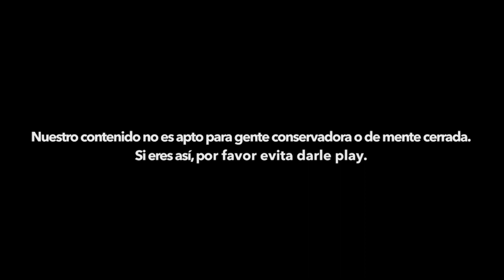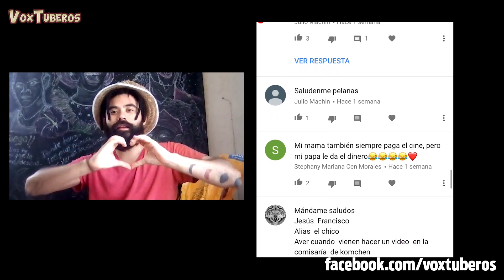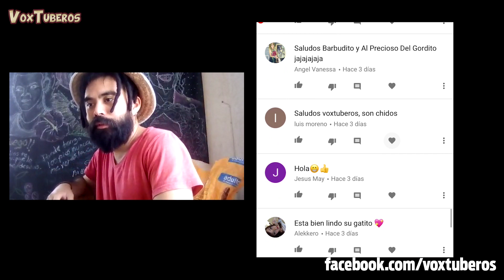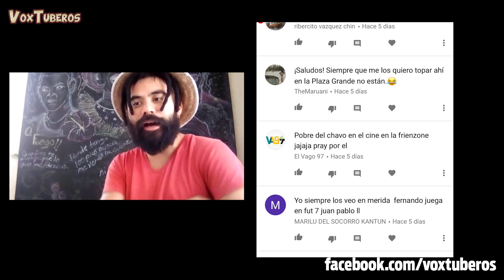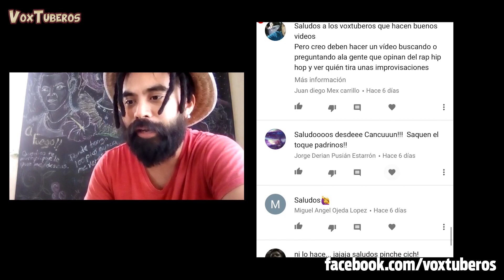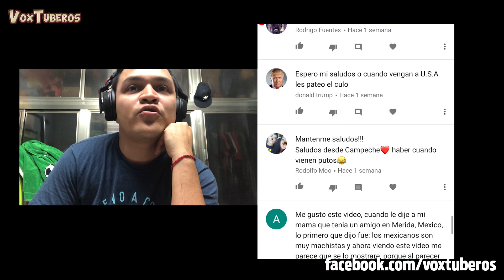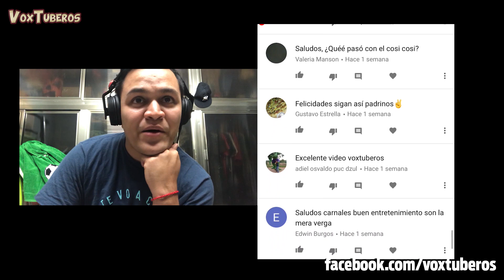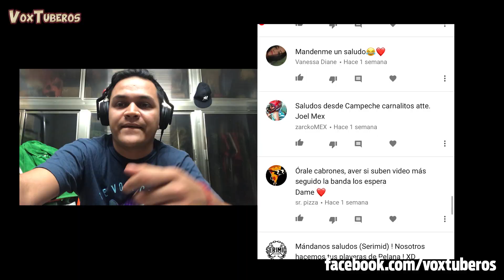LOS MAMADOS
Hoy te presentamos... lo que no sabías de los mamados

Gimnasio: Pumping iron